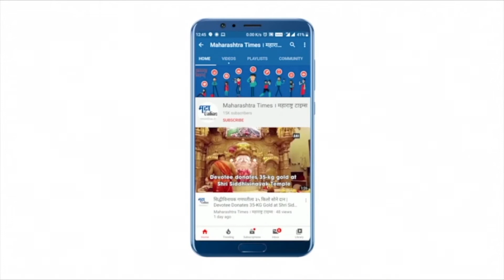School Reopen : १७ ऑगस्टपासून शाळा सुरु करण्याच्या निर्णयाला स्थगिती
राज्यातील शाळाऑगस्टपासून सुरू होणार होत्या. मात्र शाळा सुरु करण्याचा निर्णय सध्या तरी लांबणीवर गेला आहे. करोना पार्श्व टास्क फोर्सच्या बैठकीत हा निर्णय झाला. शाळा सुरु करण्याचा निर्णय हा आयुक्त आणि जिल्हाधिकाऱ्यांना दिले होते.. टास्क फोर्सच्या मताशी आमचं मतभेद नाही असं गायकवाड म्हणाल्या